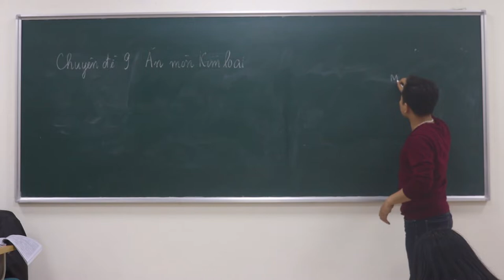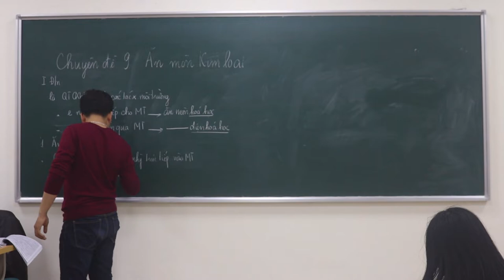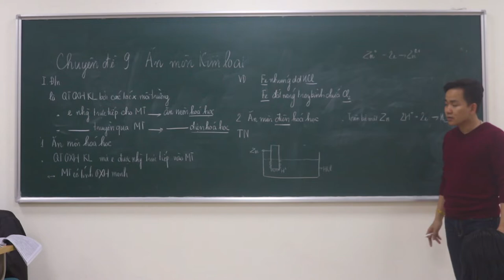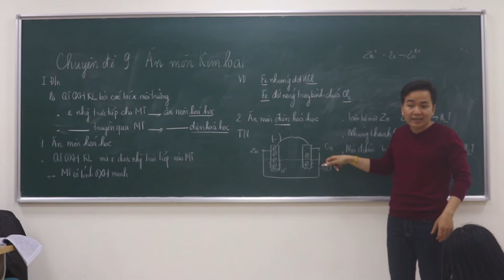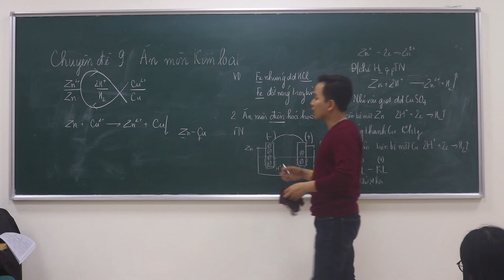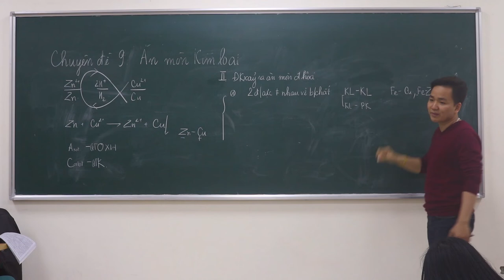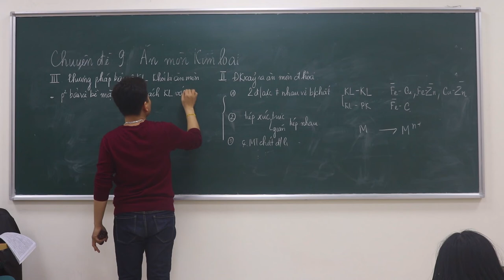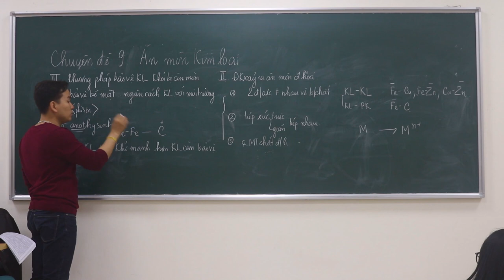[ Hóa 12 ] || Đại Cương Kim Loại - Ăn mòn kim loại || Minh Myelin